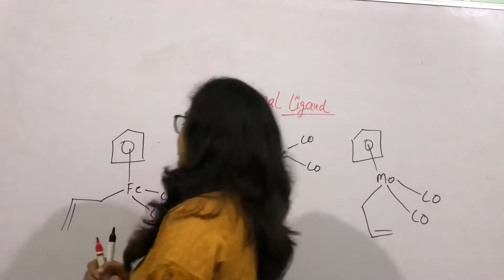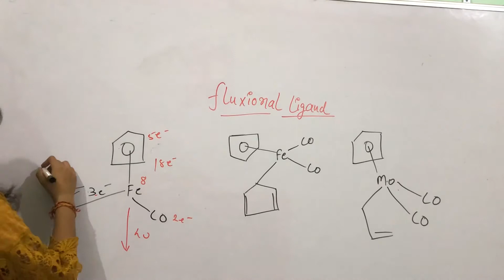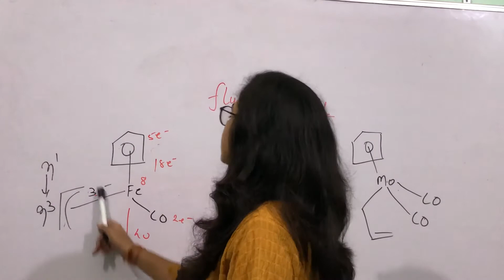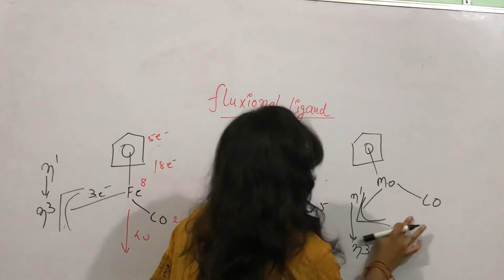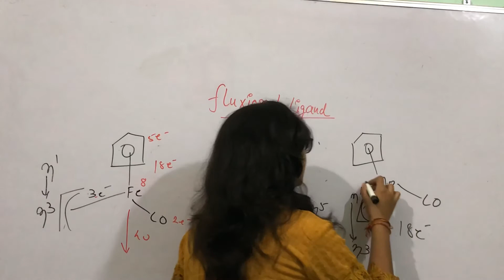FLUXIONAL LIGANDS / ORGANOMETALLIC CHEMISTRY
In this vedio we discussed about the topic Fluxional ligands which is part of organometallic chemistry and this chapter is important from the net point of view.
Happy learning ❤️🍀🧚🏻‍♀️